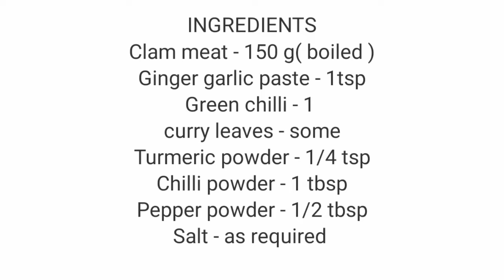കക്കയിറച്ചി ഫ്രൈ വെറും 5 മിനുട്ടിൽ / CLAM MEAT FRY ONLY IN 5 MINUTES 😋😋👍RECIPE-10#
Easy 5 min  clam meat fry